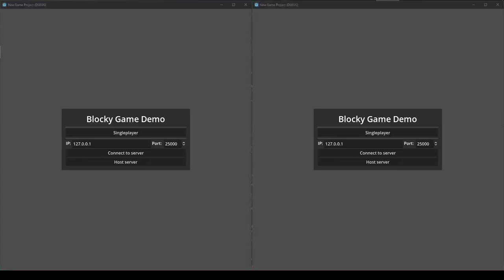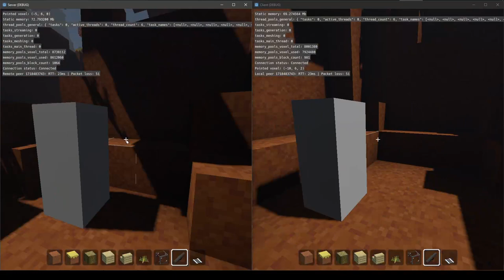Networked blocky game demo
Testing multiplayer in my voxel blocky game demo.
I will upload the multiplayer part later.